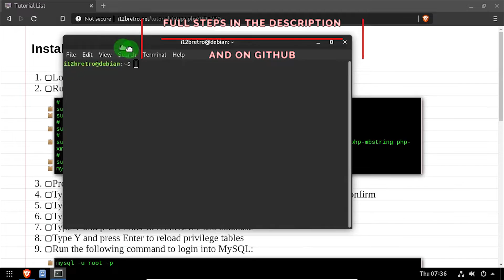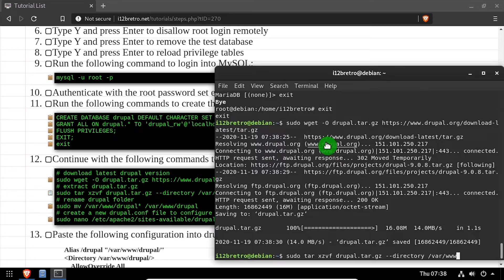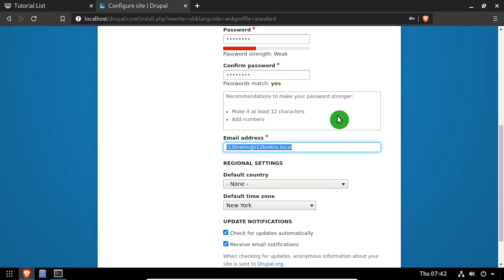Installing Drupal on Linux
01. Log into the Debian device
   02. Run the following commands in a terminal:
         # update repositories and install any available software updates
         # install Apache HTTPD and MySQL
         sudo apt-get install apache2 mariadb-server mariadb-client curl
         # install PHP components
         sudo apt install php php-mysql php-cli php-json php-opcache php-gd php-curl php-gd php-mbstring php-xml php-xmlrpc php-soap php-intl php-zip
         # configure the MySQL database
         sudo su
         mysql_secure_installation
   03. Press Enter to login as root
   04. Type Y and press Enter to set a root password, type the password twice to confirm
   05. Type Y and press Enter to remove anonymous users
   06. Type Y and press Enter to disallow root login remotely
   07. Type Y and press Enter to remove the test database
   08. Type Y and press Enter to reload privilege tables
   09. Run the following command to login into MySQL:
   10. Authenticate with the root password set earlier
   11. Run the following commands to create the Drupal database and database user
         CREATE DATABASE drupal DEFAULT CHARACTER SET utf8 COLLATE utf8_unicode_ci;
         GRANT ALL ON drupal.* TO 'drupal_rw'@'localhost' IDENTIFIED BY 'Dru4@l!!';
         FLUSH PRIVILEGES;
         EXIT;
         exit
   12. Continue with the following commands to download and extract Drupal in the Apache webroot
         # extract drupal.tar.gz
         sudo tar xzvf drupal.tar.gz --directory /var/www
         # rename drupal folder
         sudo mv /var/www/drupal* /var/www/drupal
         # create a new drupal.conf file to configure the site
         sudo nano /etc/apache2/sites-available/drupal.conf
   13. Paste the following configuration into drupal.conf
         Alias /drupal "/var/www/drupal/"
         ≪Directory /var/www/drupal/≫
             AllowOverride All
         ≪/Directory≫
   14. Press CTRL+O, Enter, CTRL+X to write the changes to drupal.conf
   15. Continue with the following commands to enable the site and restart Apache:
         # enable the Drupal site and required PHP modules
         sudo a2ensite drupal
         # set the owner of the new drupal directory to www-data
         sudo chown -R www-data:www-data /var/www/drupal
         # restart apache2 service
16.
   17. The Drupal setup screen should be displayed
   18. Select a language ≫ Click Save and continue
   19. Select the Standard profile ≫ Click Save and continue
   20. Enter the database name, username and password ≫ Click Save and continue
   21. Create a site title and Drupal login ≫ Click Install Drupal
   23. Welcome to your very own, self-hosted Drupal installation